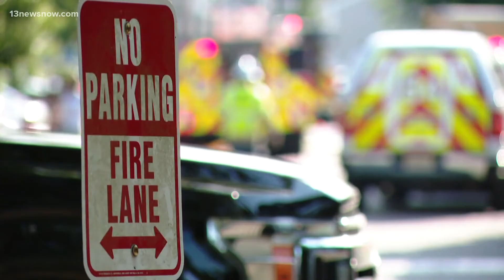20 displaced after Indian Lakes Apartments fire in Virginia Beach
The Virginia Beach Fire Department said the fire started after someone failed to properly throw out their smoking materials.